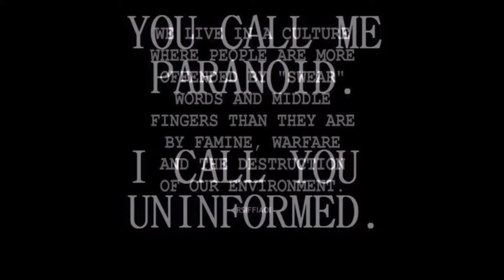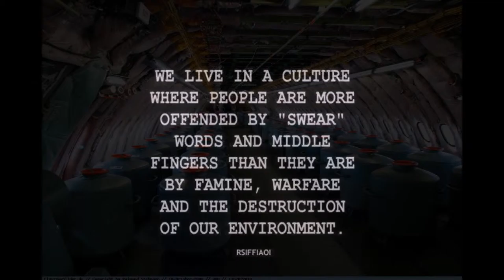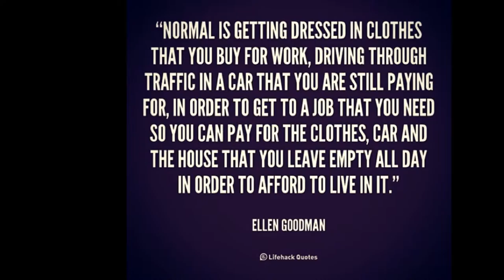Control.Gov Conspiracy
You may call me paranoid but, I call you uninformed.

Chemtrails- do you truly believe that they are safe? How's your breathing these days?  Mind control - You truly think that YOU are in control? Think again.  What kind of person kills their own kids? (A brainwashed one).  How about the zombie apocalypse- Do you really believe it will not happen? Prepare yourself for the ride.